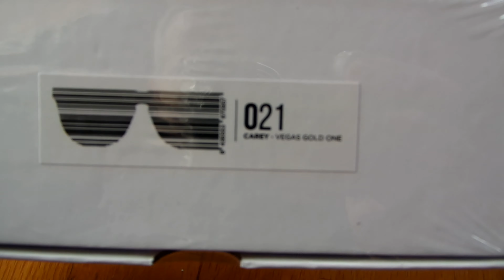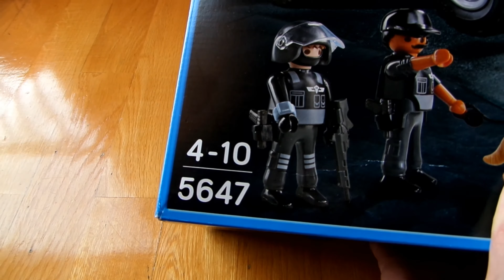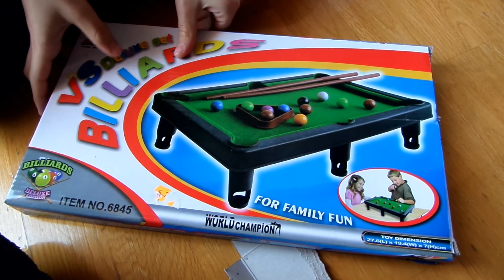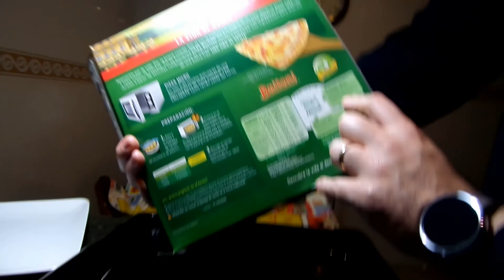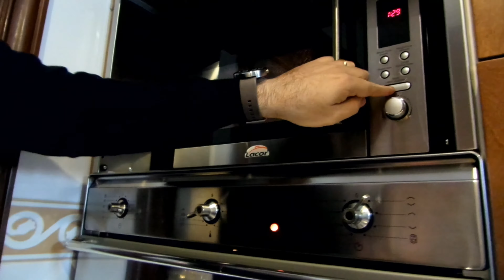FAMILY VLOGGING THE THREE FUNNY BROTHERS EPISODE